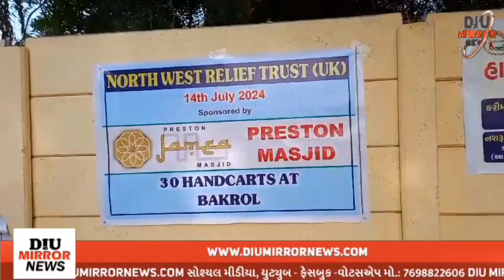બાકરોલ ખાતે લારી વિતરણ કાર્યક્રમ યોજાયો આણંદ જીલ્લાના બાકરોલ માં નોર્થ વેસ્ટ રીલીફ ટ્રસ્ટ Uk